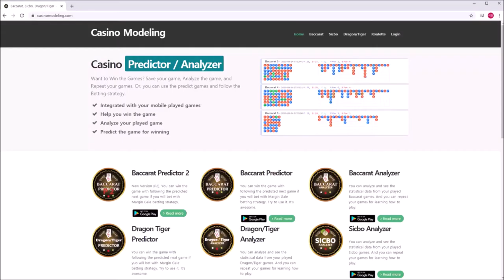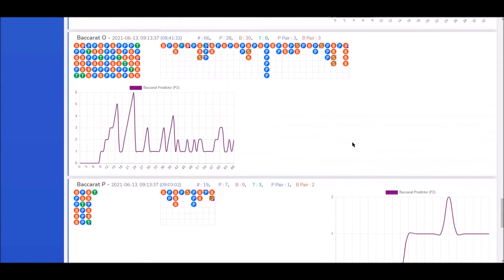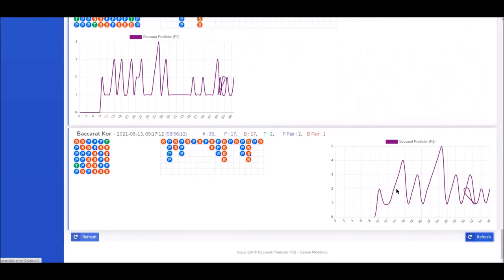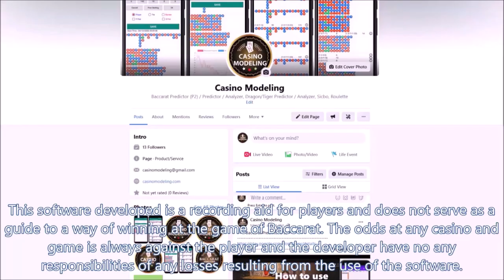How to use Baccarat Predictor (P2). (# 10)